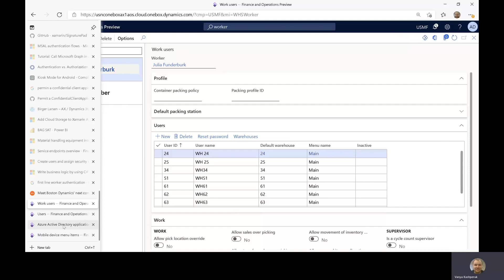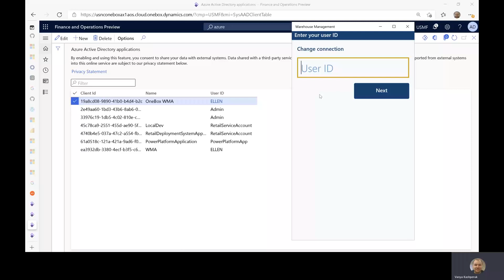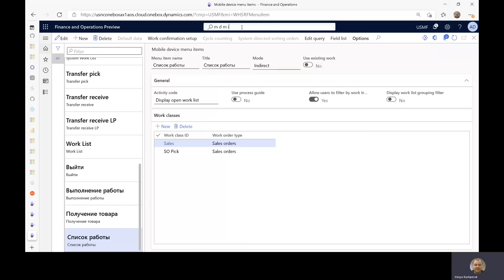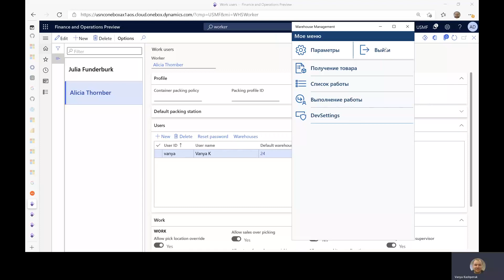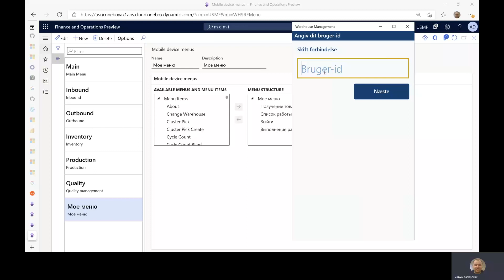How do you change the display language on the warehouse management app?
Walkthrough of configuring the worker language and menu structure to display their day to day activities in their language of choice.